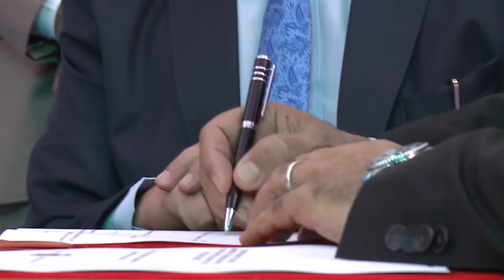حوار مع مدير الشؤون التقنية والعلاقات مع المهنة ورئيس الفدرالية الوطنية للبناء والأشغال العمومية